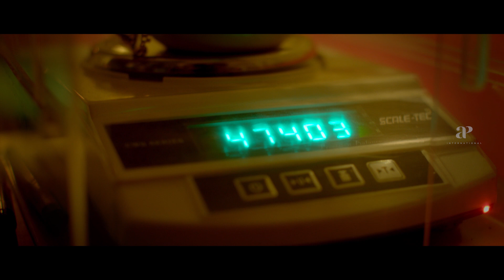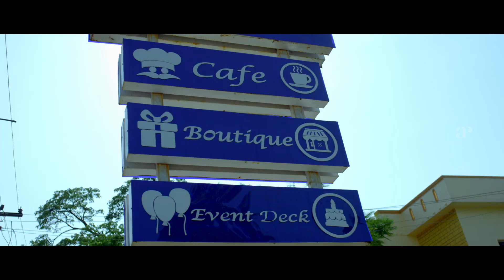Radha Ravi's reality revealed | Marainthirunthu Paarkum Marmam Enna Scenes | Dhruva |JD Chakravarthy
Radha Ravi's reality revealed in Marainthirunthu Paarkum Marmam Enna movie scenes. Marainthirunthu Paarkum Marmam Enna Tamil movie features Dhruvva, Aishwarya Dutta and Saranya Ponvannan in the lead roles. Directed by R Rahesh, music by Achu Rajamani and produced by V Mathiyalagan and R Ramya. Marainthirunthu Paarkum Marmam Enna movie also featues J. D. Chakravarthy, Radha Ravi, Manobala among others.

Star Cast: Dhruvva, Aishwarya Dutta, Saranya Ponvannan, J. D. Chakravarthy, Radha Ravi, Manobala
Directed by: R Rahesh
Produced by: V Mathiyalagan and R Ramya
Cinematography: P G Muthiah
Edited by: San Lokesh